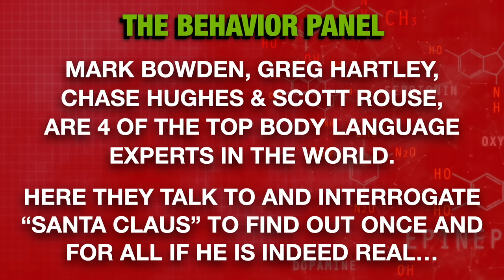🎅Is Santa Claus a HOAX? Body Language Experts Reveal THE TRUTH!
Is Santa Claus real? Have a merry Christmas with four of the world's top behavior and body language experts as they interview St. Nicholas and the truth of whether her is real of fake is caught on camera.

Santa Claus—otherwise known as Saint Nicholas or Kris Kringle— has a long history steeped in Christmas traditions. Today, he is thought of mainly as the jolly man in red who brings toys to good girls and boys on Christmas Eve, but his story stretches all the way back to the 3rd century, when Saint Nicholas walked the earth and became the patron saint of children. The big question is: is Santa real or is it your parents? We may have the proof Santa exists.

You can track Santa Claus live on Christmas Eve here on the Santa Tracker

Chapters:
0:00: Santa Claus Body Language Analysis
4:42: Origin of Anonymous Giving Tradition
9:30: Teaching Intangible Values for Holidays
23:48: Santa's Impact on Humanity
13:31: Santa's Heartwarming Reminiscence
18:18: Christmas Redemption and Love
27:33: Festive Interview with Enthusiast